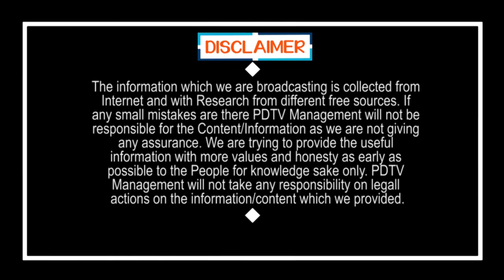Public Talk On Lock Down | లాక్ డౌన్ ఉంచాలా..? ఎత్తేయాలా..? | PDTV News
లాక్ డౌన్ ఉంచాలా..? ఎత్తేయాలా..? | Public Talk On Lock Down | PDTV News